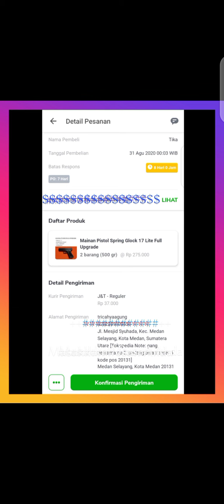Pending pengiriman untuk Tika di Medan Sumatra Utara 🙏 SUBSCRIBE biar dapat info dan video update an